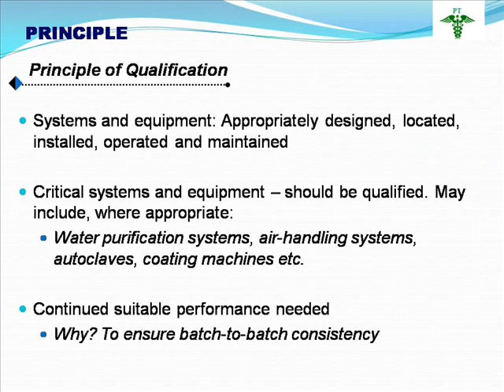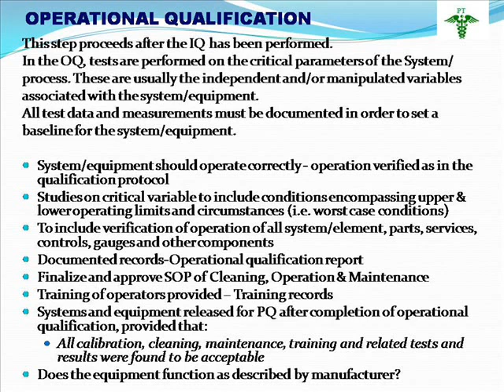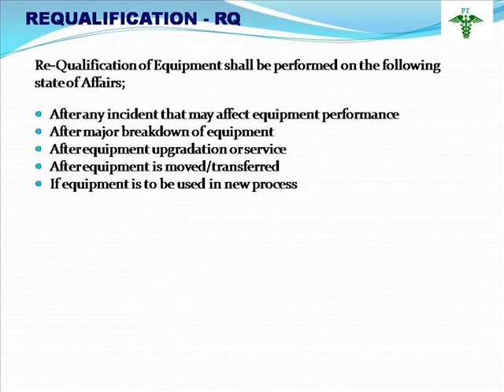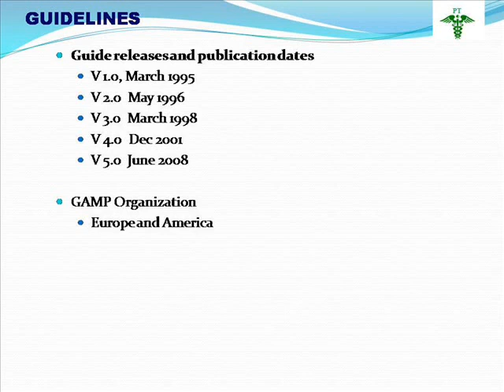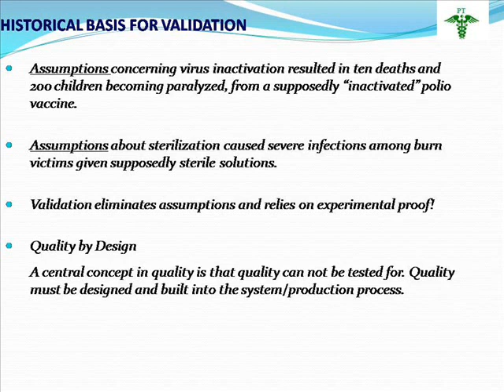EQUIPMENT QUALIFICATION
Validation department responsible for equipment qualification as per schedule.qualification is very important part of pharma industry.